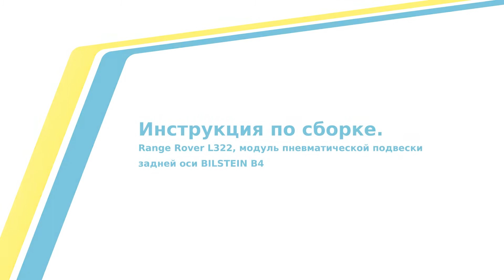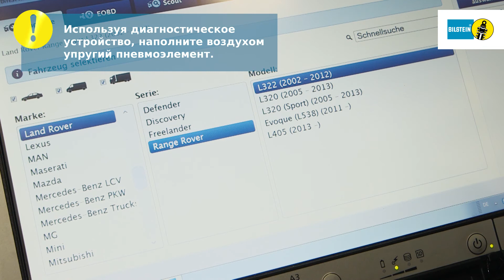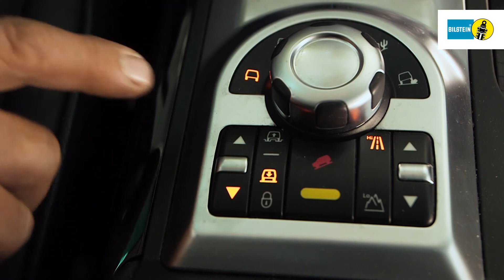BILSTEIN Инструкция по сборке, Range Rover L322, модуль пневматической подвески задней оси B3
Preserving the original driving behaviour should be the most important aspect when replacing suspension components. For the replacement of air springs there is no better than BILSTEIN.

The air spring replacement for your car.

The BILSTEIN B3 air spring provides a perfect driving experience under high load, due to the constant counter-pressure in the bellows of the air spring.  This is an optimum OE replacement for vehicles in which the air spring and shock absorber are installed as separate units.

• Uncompromising comfort and driving characteristics
• Rapid adjustment to road and driving conditions
• Constant damping power under any load
• High power reserves for maximum safety